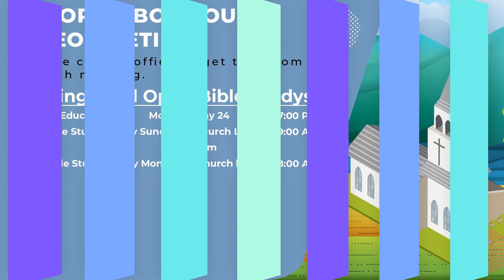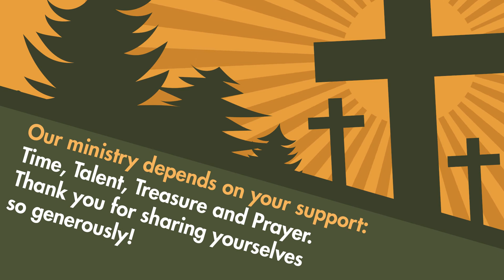CDM Community Church Weekly Announcements - May 23, 2021